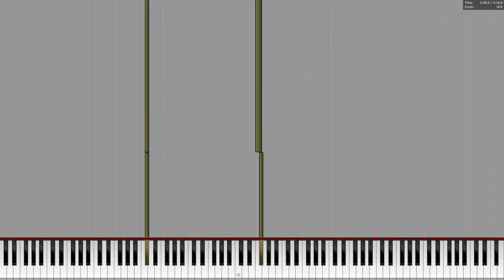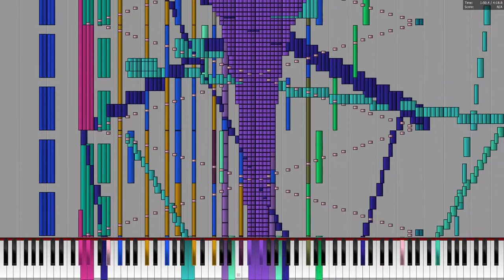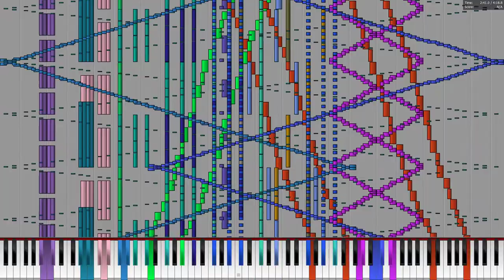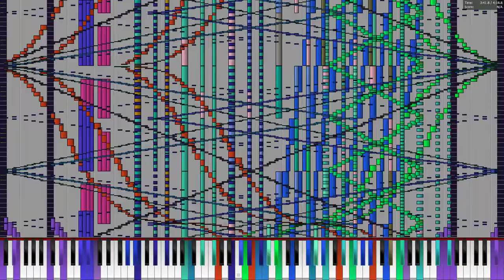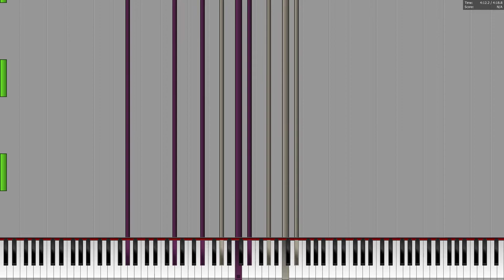[Black MIDI] Flowers of Illumination - Trainer Lydia - 900k notes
MIDI by: Trainer Lydia
Soundfont: CFX Grand Piano
Audio: OmniMIDI
Video editor: None
MIDI Visualizer: Piano From Above